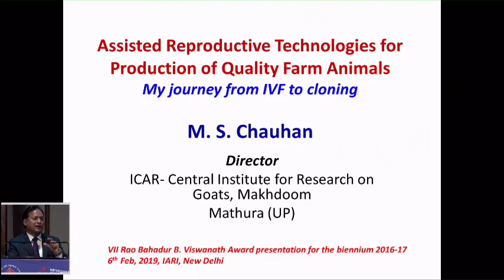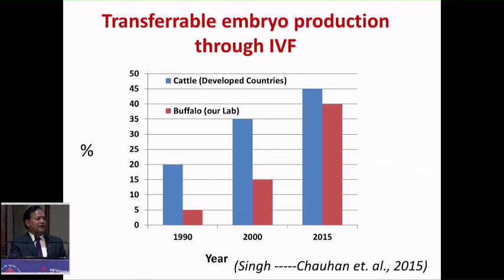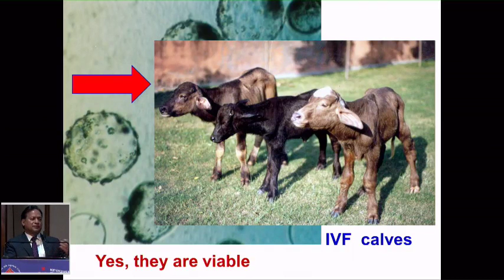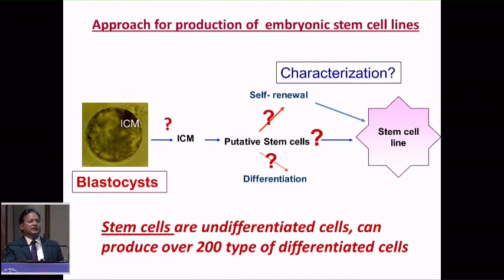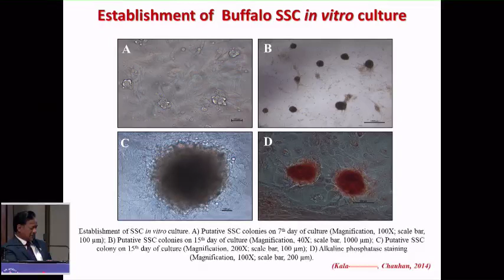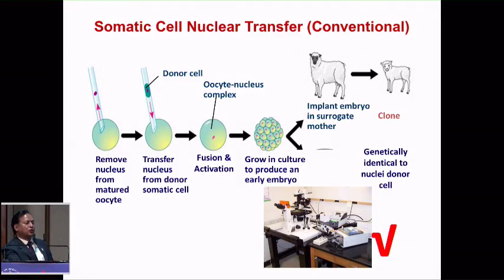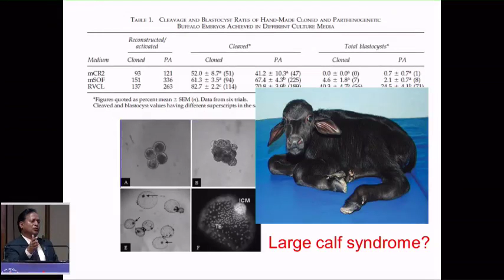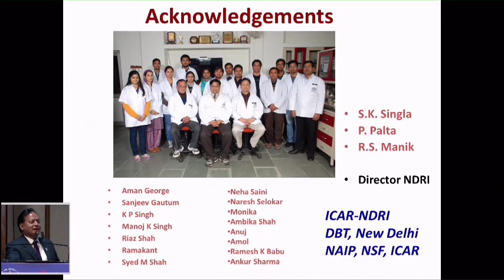IARI Convocation 2019 New Delhi Live Stream - Lecture by Rao Bahadur B. Vishwanath Award recipient